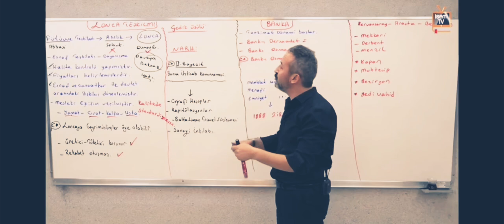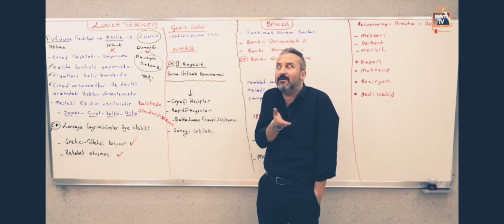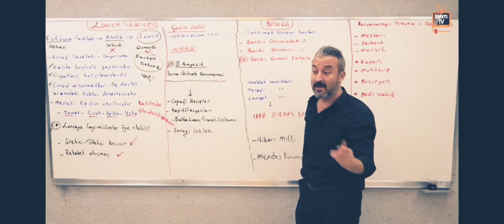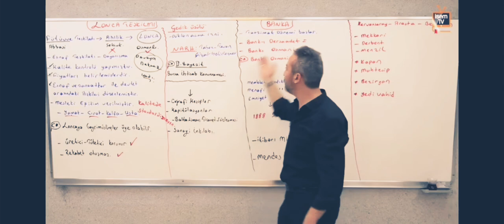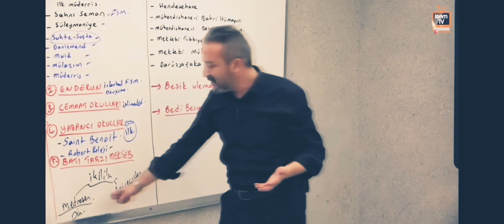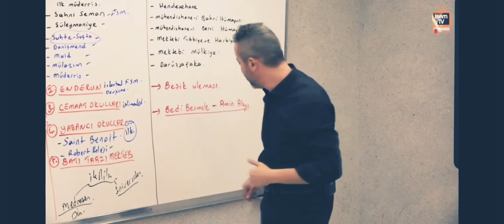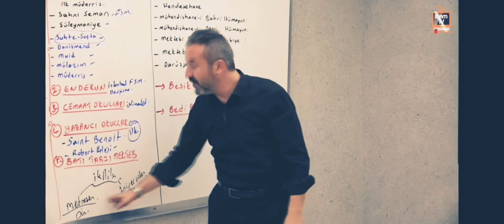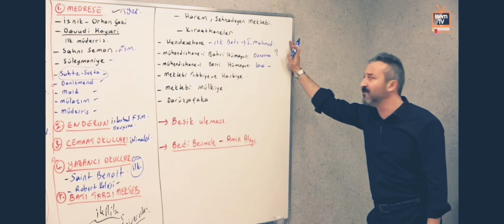Ahi teşkilatı nedir..?